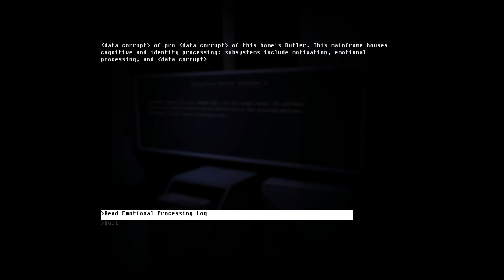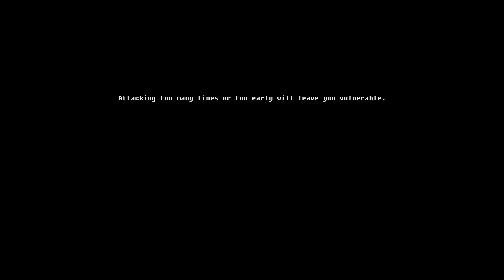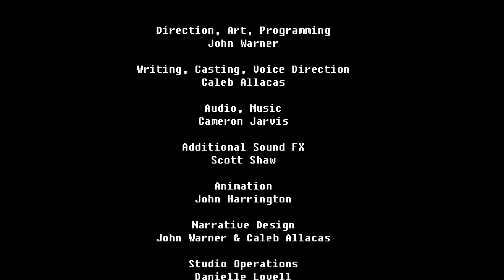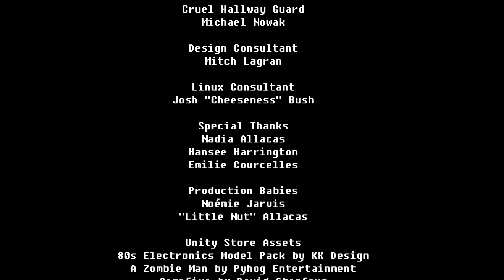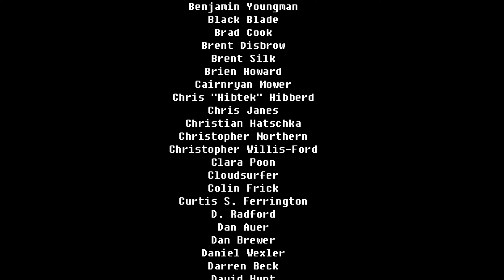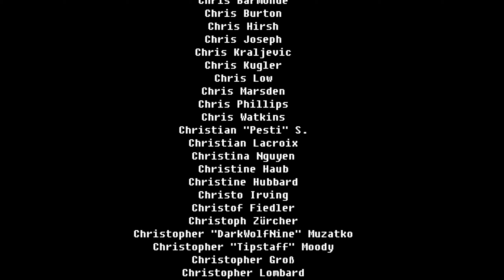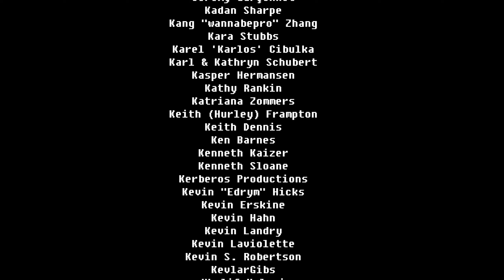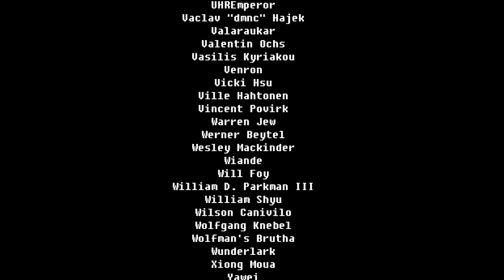The Fall Part 2: Unbound (part 7 - FINAL) | Integration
The hosts must work together and integrate their negative emotions and aspects of their personality.

—CHAPTERS—
0:00 - Intro
1:19 - The Butler
24:53 - Global Network (Red Door)
28:14 - The One
43:17 - Global Network (Red Door)
48:01 - The Companion
1:05:04 - The Butler
1:19:23 - Redemption
1:28:50 - Ending & Credits

—GAME INFO—
Developer: Over the Moon Games
Publisher: Over the Moon Games
Release Date: February 13, 2018
Platforms: Computer, Xbox One, PlayStation 4, Switch